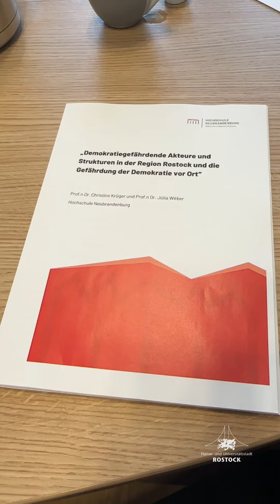Demokratie braucht weiterhin eine engagierte Zivilgesellschaft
Eine aktuelle Studie der Professorinnen Dr. Christine Krüger und Dr. Júlia Wéber von der Hochschule Neubrandenburg beleuchtet die zunehmende Gefährdung der Demokratie in der Region Rostock durch rechtsextreme Akteure und Strukturen. Die Untersuchung wurde im Auftrag des Aktion Zivilcourage e.V. im Rahmen des Projekts „Zivilgesellschaft stärken und schützen“ (Bundesprogramm „Demokratie leben!“) erstellt und analysiert die weitreichenden Netzwerke und Einflüsse der extremen Rechten.

Die Studie identifiziert Mecklenburg-Vorpommern als „Experimentierfeld der extremen Rechten“, in dem eine Vielzahl extrem rechter Parteien, Vereine und informeller Gruppen aktiv ist. Benannt werden in diesem Zusammenhang die Alternative für Deutschland (AfD) sowie kleinere Parteien wie Die Heimat, Neue Stärke Partei und Der III. Weg. Hinzu kommen zahlreiche rechtsextreme Vereine, wie der Verein Küstenwende e.V., und dynamische Neonazi-Gruppierungen, die in der Region agieren.